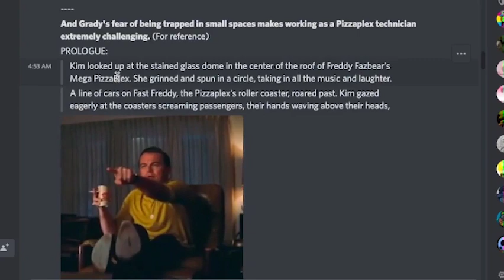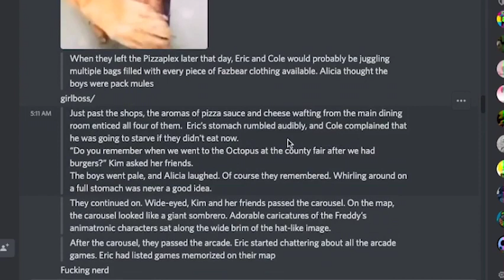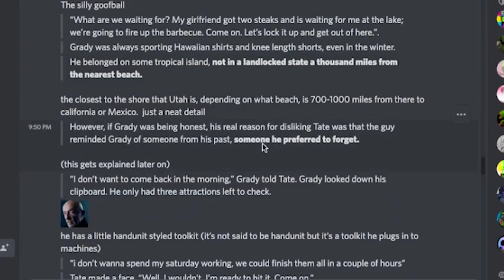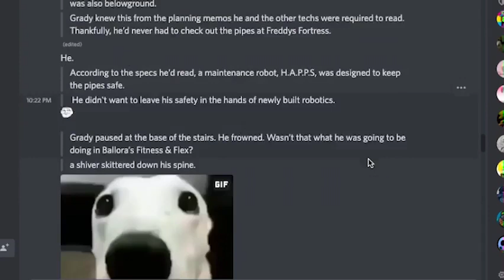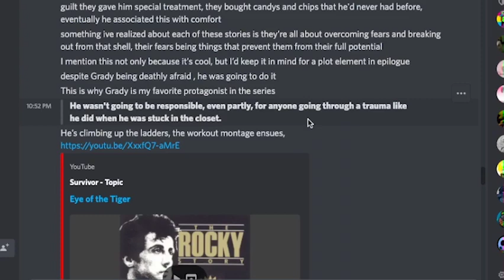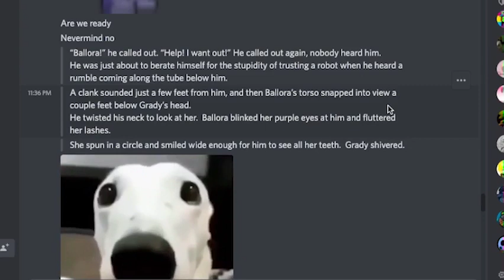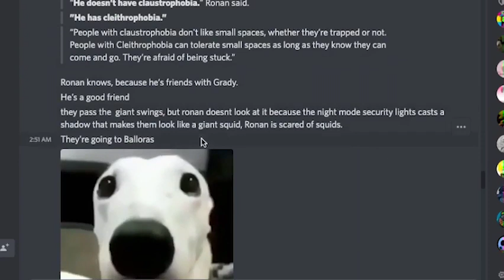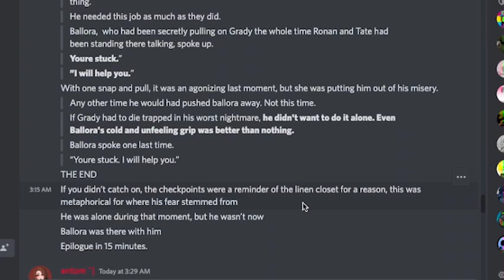"CLEITHROPHOBIA" FIRST REACTION - Tales From The Pizzaplex 3 Leaks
Two months early, the third Tales From The Pizzaplex books, Somniphobia has been leaked! Today we will read through the leaks of the third story, Cleithrophobia, for the first time.

(っ◔◡◔)っ ♥ this is insane. ♥